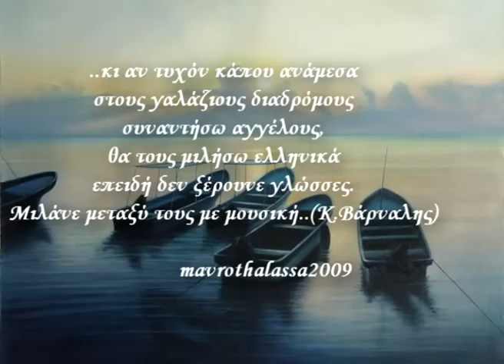Σαβίνα Γιαννάτου - Σμυρνέικο μινόρε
Σαββίνα Γιαννάτου-Primavera en Salonico:Σμυρνέικο Μινόρε από" Τα Τραγούδια της Μεσογείου"
Typical example of the mixed style that developed in Smyrna around the turn of the last century.The tradition of "amanes",an improvised song based on Byzantine scales and Ottoman maqcams,co- exists with echoes of European operettas.